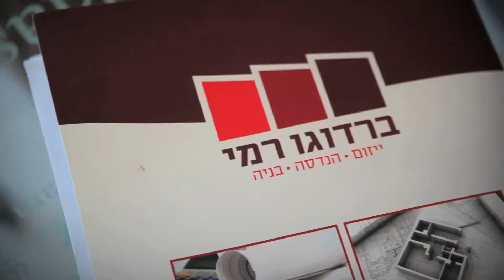רמי ברדוגו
רמי ברדוגו, מכיר את עולם התכנון והבנייה מהיסוד. ‬
‎‫הוא החל כפועל בניין, המשיךכמנהל עבודה והיה מהנדס בחברות מובילות במשק. ‬
‎‫בסך הכל נבנו תחת ניהולו למעלה מ3,000 יחידות דיור. ‬

‎‫כיום מנהל רמי חברה בבעלותו הממוקמת בגני טל, שמציעה שירותי ניהול, פיקוח ובניה‬
‎‫לפרויקטים. מעורבות רמי והצוות בתהליך מקצרת את זמן התכנון ומצמצת את עלויות הפרויקט. ‬

‎‫צוות החברה מספק שירותי ניהול ופיקוח משלב הרעיון הראשוני לאורך כל שלבי הפרויקט. ‬
‎‫החל בעריכת נתוני הבניה ועד בחירת המתכננים והתאמת מסגרת תקציבית. ‬

‎‫בנוסף מספקת החברה גם שירותי בניה, שכוללים פיקוח הנדסי צמוד.‬
‎‫על פי שיטת עבודה ייחודית לנו, מקפידים בברדוגו להיפגש עם הלקוח עוד לפני שלב התכנון ובוחנים ‬
‎‫בדקדוק את התקציב שברשותו, על מנת למנוע הפתעות וחריגות עתידיות. ‬

‎‫בחברה עוסקים גם בליווי של קבוצות רכישה משלב רכישת הקרקע וגיבוש הקבוצה ולאורך כל תהליך הבניה.